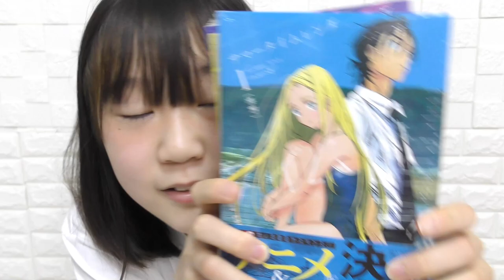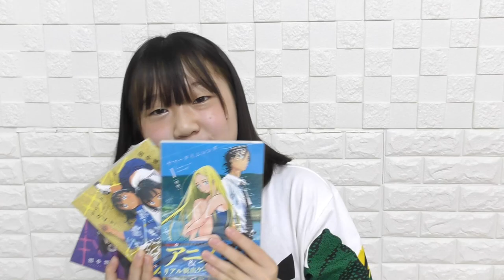ちょっと買いすぎた？！イオンで買ったもの紹介します【購入品紹介】